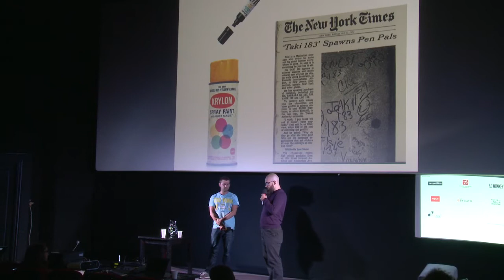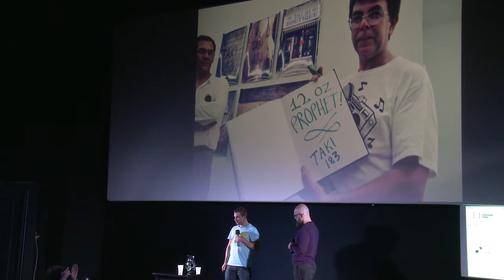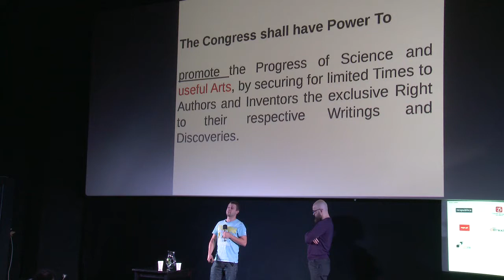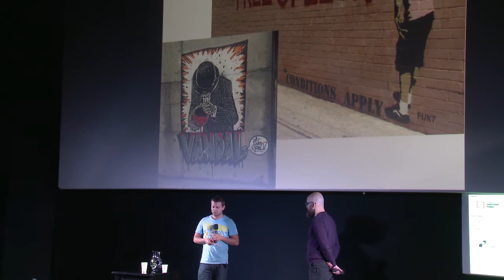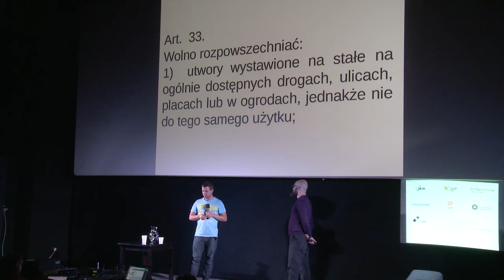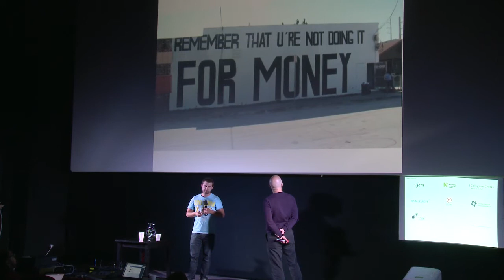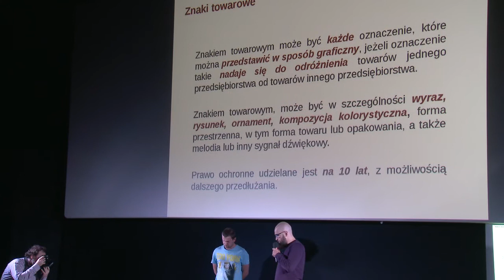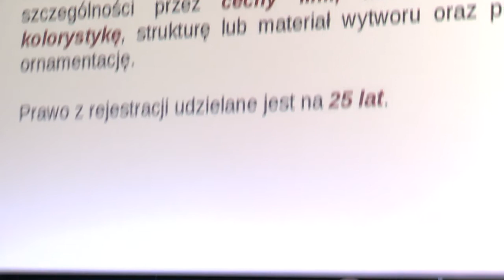Tomasz Rychlicki i Grzegorz Pacek - CopyCamp 2016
Wystąpienie Tomasza Rychlickiego i Grzegorza Packa "Dwóch takich co (nie) chcieliby zawłaszczenia alfabetu" na konferencji CopyCamp, która miała miejsce 27-28 października 2016 w Warszawie.

Tomasz Rychlicki –rzecznik patentowy oraz pełnomocnik przed Urzędem Unii Europejskiej ds.Własności Intelektualnej. Członek kolegium redakcyjnego Journal of Intellectual Property Law & Practice (Oxford University Press), korespondent krajowy Computer and Telecommunications Law Review (Thomson-Reuters). Tomasz jest również założycielem i członkiem komitetu redakcyjnego International Free and Open Source Software Law Review, oraz współautorem International Free and Open Source Software Law Book.

Grzegorz Pacek – doktor nauk prawnych, radca prawny, członek TA Instytutu Allerhanda, członek Polskiej Grupy Międzynarodowego Stowarzyszenia Ochrony Własności Intelektualnej, wykładowca Centrum Praw Własności Intelektualnej im. H. Grocjusza IP Centrum, ekspert ds. praw własności intelektualnej Agencji Rozwoju Regionalnego S.A. Autor i współautor publikacji naukowych i popularnonaukowych z zakresu prawa nowych technologii, prawa własności przemysłowej, prawa autorskiego i ochrony danych osobowych.

Presentation of Tomasz Rychlicki and Grzegorz Pacek "The Two that would (NOT) monopolize the alfabet" at the CopyCamp conference which took place on the 27th and 28th of October 2016 in Warsaw.

Tomasz Rychlicki – Polish patent and trade mark attorney. He graduated from the University of Gdańsk, the Faculty of Law, European Law Center. Tomasz is a frequent writer on various IP- and IT-related issues. He is a member of the Editorial Board at the Journal of Intellectual Property Law & Practice published by Oxford University Press and a country correspondent for the Computer and Telecommunications Law Review published by Sweet and Maxwell.

Grzegorz Pacek – PhD in law, legal adviser, member of the Allerhand Institute Academic Association, member of the Polish Group of the International Association for Intellectual Property Protection, lecturer at the H. Grocjusz’s Centre of Law of Intellectual Property. IPR expert in the Regional Development Agency. Author and co-author of scientific and popular scientific publications on new technologies, industrial property rights, copyright and data protection.